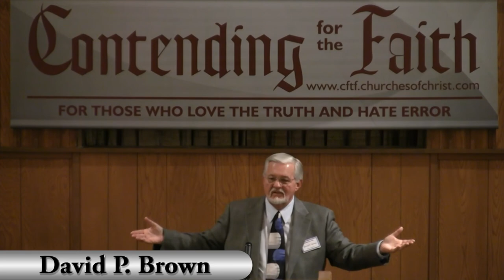What Is The Emerging Church? ~ David P. Brown